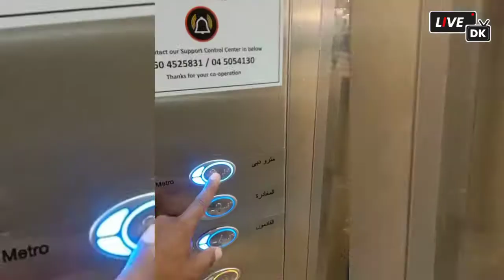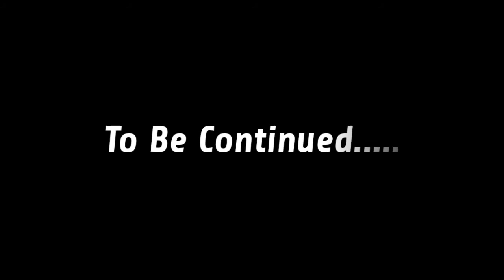মাসুদ ভাই এর দুবাই সফর - ২০২২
আমাদের সবার প্রিয় বড় ভাই আস্থাভাজন জনাব ড. আব্দুল্লাহ আল মাসুদ ভাই এর দুবাই সফর৷ ভাই কে ' হাবিবির ' দেশে স্বাগতম৷

13th March 2022